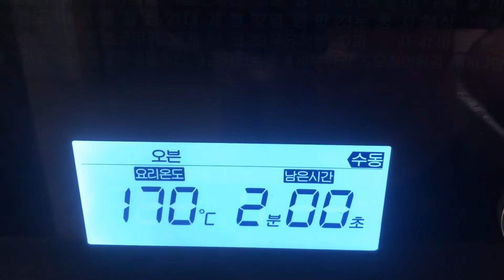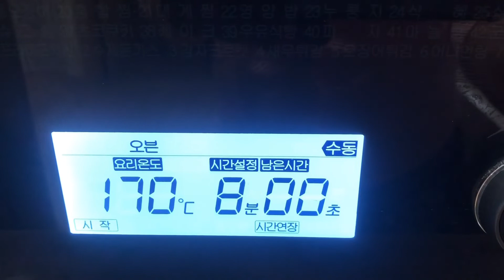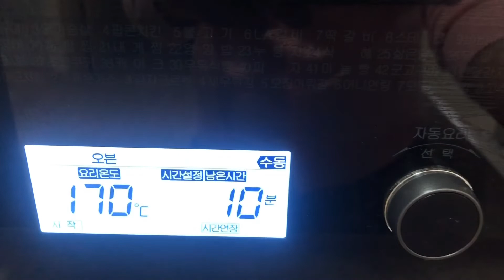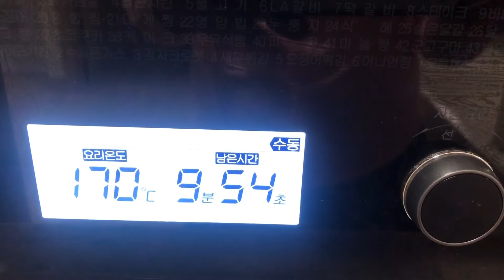ACAIBERRY CAKE(HOW TO BAKE)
Acai berry is a famous berry used in bassilis . Acai berries have a unique nutritional profile for a fruit , as they're somewhat a high in fat and low in sugar.
They're loaded with Antioxidants
They're may improve also a cholesterol levels.